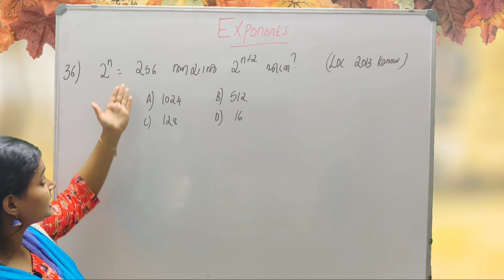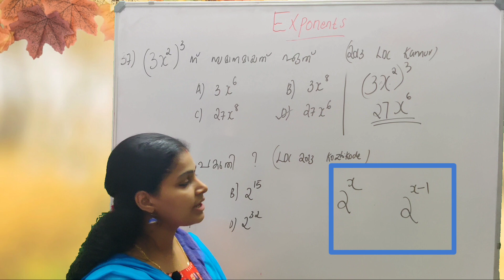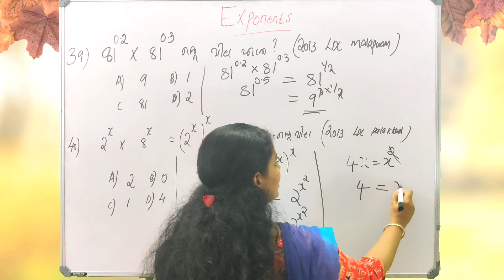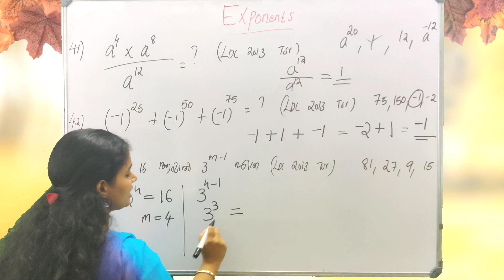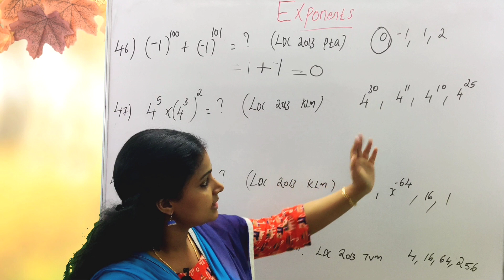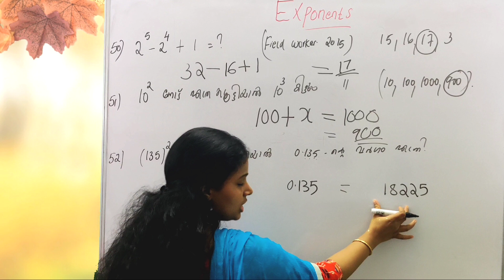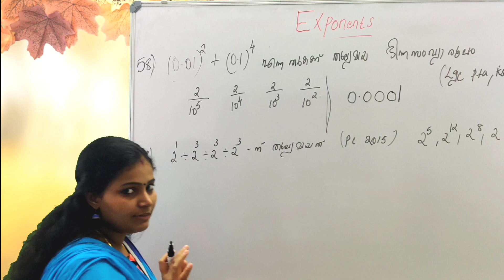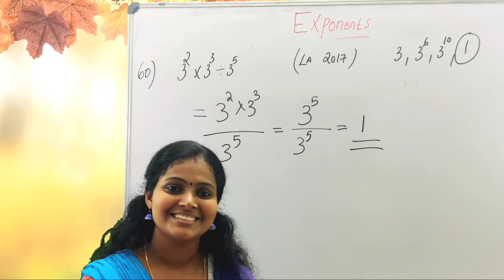MATHS Previous questions ( Exponents, കൃത്യങ്കങ്ങൾ ) LDC/ LGS/ POLICE/ FIRE FORCE/ EXCISE/ SSC.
ഇതുവരെ പരീക്ഷക്ക് ചോദിച്ച എല്ലാ ചോദ്യങ്ങളും